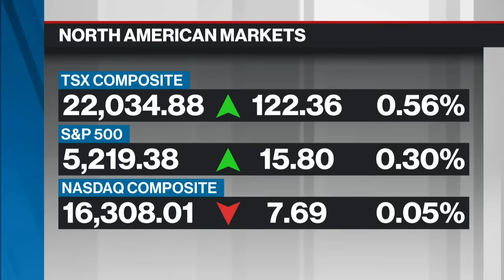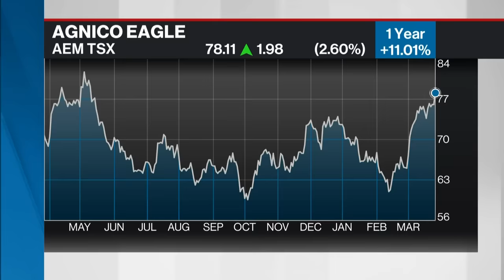Expect standoff between sellers and buyers this spring: RBC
While there is improving sentiment among buyers and sellers in the housing market, Robert Hogue, Assistant Chief Economist, RBC says we will need to see a series of cuts before market activity will pick up significantly.